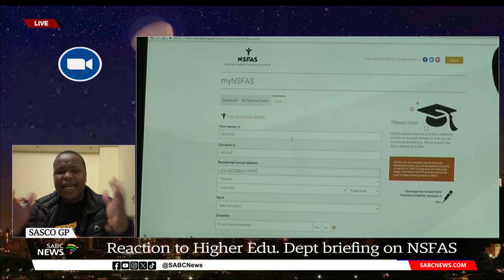SASCO | Reaction to Higher Education Department briefing on NSFAS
To give us comment on the Department of Higher Education's briefing on NSFAS, we are joined by South African Students Congress Provincial Chair for Gauteng, Yandisa Mhlelembana.